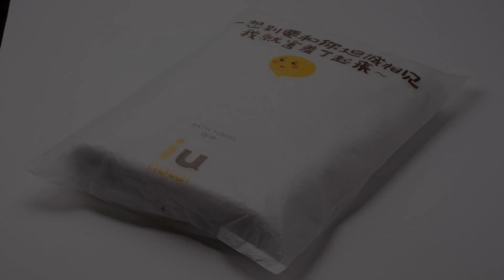IU Hotel Shangqiu Kaixuan Road Zhonghuan Square, Shangqiu, China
About Property:
IU Hotel Shangqiu Kaixuan Road Zhonghuan Square offers accommodation in Shangqiu.
Each room at this hotel is air conditioned and features a TV. You will find a kettle in the room. Each room includes a private bathroom equipped with a shower. For your comfort, you will find slippers, free toiletries and a hairdryer.
Property Type: Hotel
Address: Northwest intersection of Kaixuan Road and Tuanjie Road, 476000 Shangqiu, China
Searching For
1. IU Hotel Shangqiu Kaixuan Road Zhonghuan Square - Shangqiu - China
2. IU Hotel Shangqiu Kaixuan Road Zhonghuan Square - Shangqiu - China Address
3. IU Hotel Shangqiu Kaixuan Road Zhonghuan Square - Shangqiu - China Rooms
4. IU Hotel Shangqiu Kaixuan Road Zhonghuan Square - Shangqiu - China Amenities
5. IU Hotel Shangqiu Kaixuan Road Zhonghuan Square - Shangqiu - China Offers and Deals
Audio Credit:
Track Title: Reasons To Hope
Artist: Reed Mathis